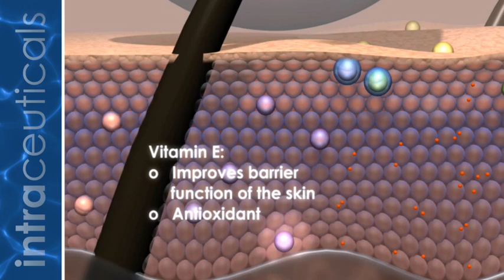Intraceuticals Rejuvenate Oxygen Treatment: Oxygen Facials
Described as "Perhaps the best beauty secret money can buy!" How to keep your skin looking flawless."